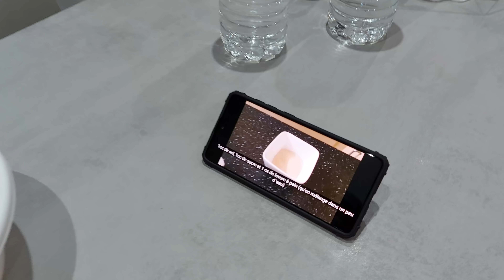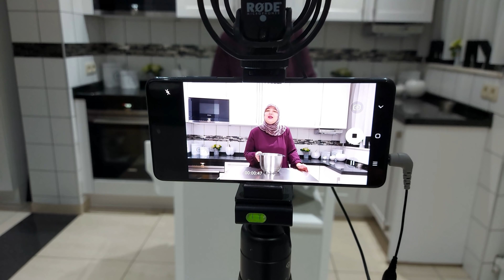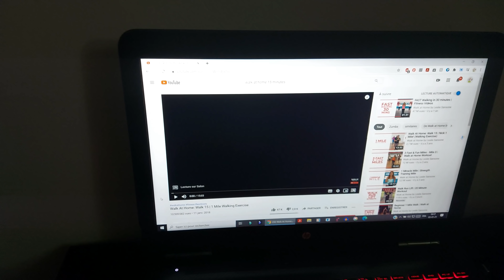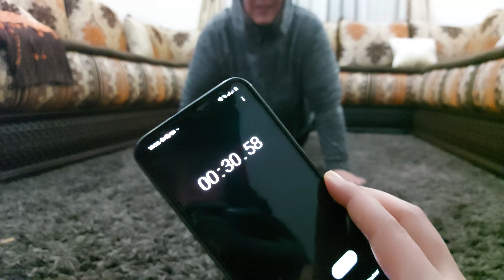Objectif -30kg + hrira cétogène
Chrome cast :

Recette de la hrira keto:
celeri
carotte
navet
oignons
coriandre, persil
tomates pelées
poulet
sel, poivre, gingembre, cannelle, curcuma, safran et huile d'olive
concentré de tomates
bouillon de poule
pour le liant:
2 c. à s. de graines de chia
2 c. à s. de psyllium :

Pour toutes demandes de partenariats

Programme utilisé pour faire le montage:
Filmora 9